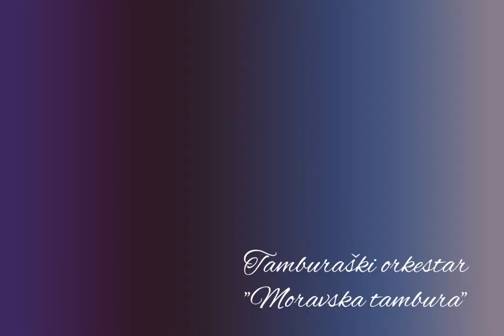Ko te ima, taj te nema - Tamburaški orkestar "Moravska tambura"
Koktel sa glumcima u okviru festivala "Dunav film fest" u Smederevu.